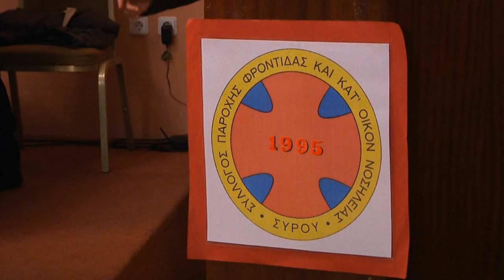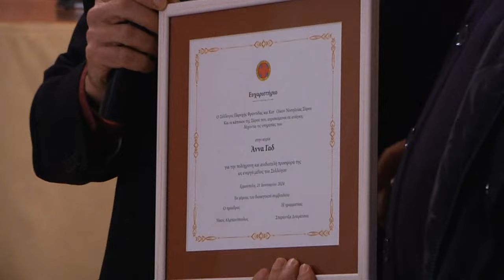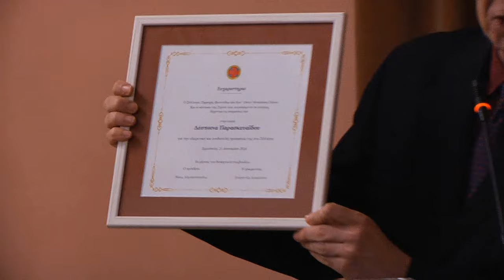Σύρος 21-1-2024 Η πίτα του Συλλόγου Παροχής Φροντίδας & Κατ' Οίκον Νοσηλείας. Απολογισμός δράσης.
Αίθουσα ΓΙΑΝΝΗΣ ΡΙΤΣΟΣ του Πνευματικού Κέντρου Δήμου Σύρου - Ερμούπολης. Την εκδήλωση άνοιξε με εκκλησιαστικούς ύμνους η Χορωδία της Ενορίας του Ι.Ν. Ευαγγελίστριας Ερμούπολης υπό την διεύθυνση του μαέστρου της Γιάννη Ρηγούτσου. Στο τέλος έγινε απονομή ευχαριστηρίων επαίνων στους μεγάλους χορηγούς του Συλλόγου.